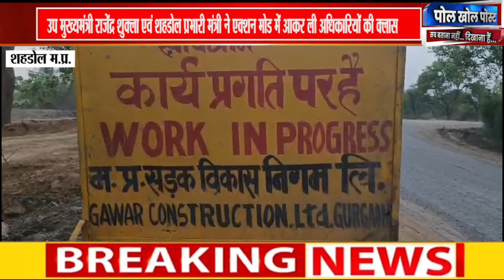उप मुख्यमंत्री राजेंद्र शुक्ला एवं शहडोल प्रभारी मंत्री ने‌ एक्शन मोड में आकर ली अधिकारियों की क्लास